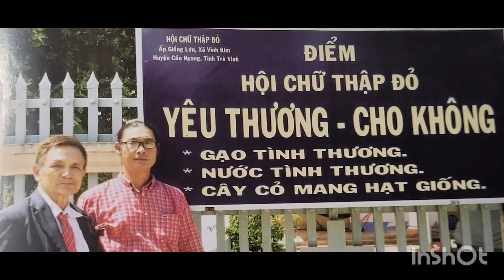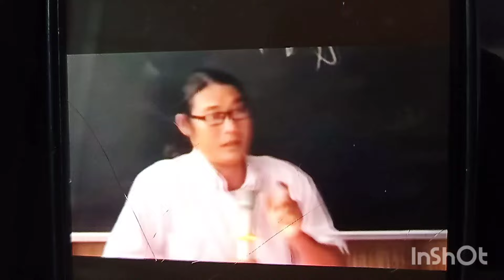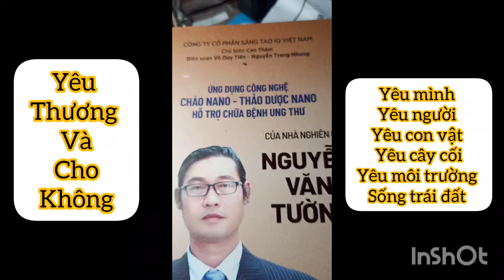Cuộc hội ngộ giữa hai.nhà Tứ hành ở bên Chúa và bên Phật giáo - Nguyễn Văn Tường